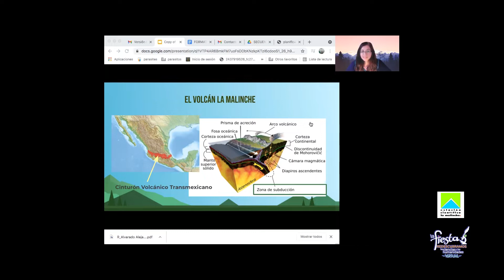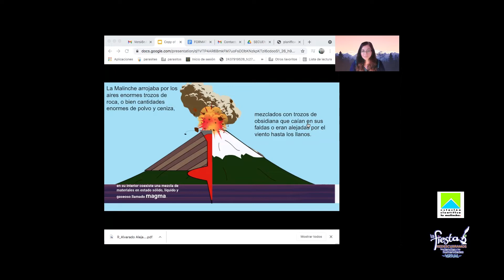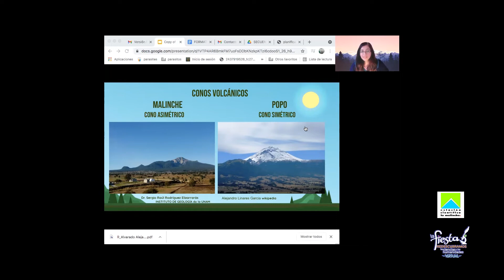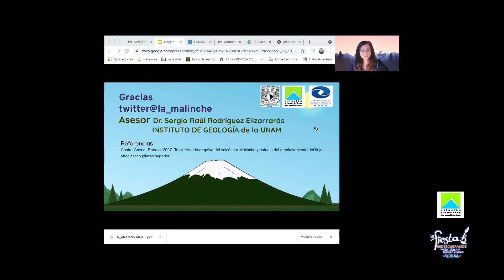El Volcán la Malinche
En este video  abordamos algunos aspectos del volcán la Malinche entre ellas por qué se le considera un volcán, su estructura, su edad y su historia eruptiva.

Créditos:
Alejandra Alvarado Zink DGDC UNAM
Estación Científica la Malinche Instituto de Biomédicas UNAM